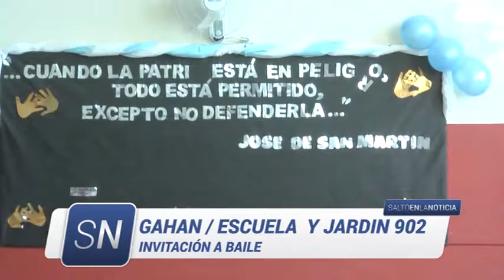ESCUELA Y JARDIN DE GAHAN